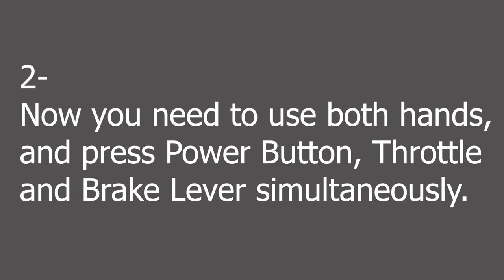How To Reset Electric Scooter | Connect Bluetooth